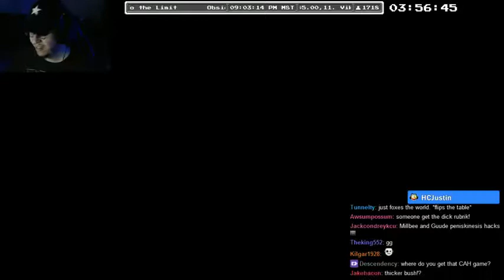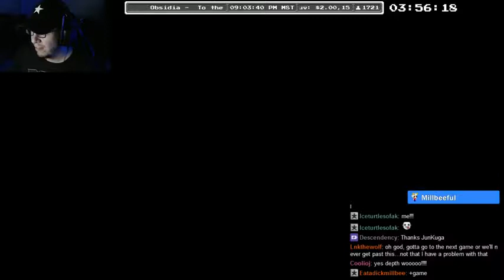Coestar's 24 Hour Twitch Stream Pt 46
Coestar's 24 Hour B-Day Anniversary Twitch Stream 12-5-14